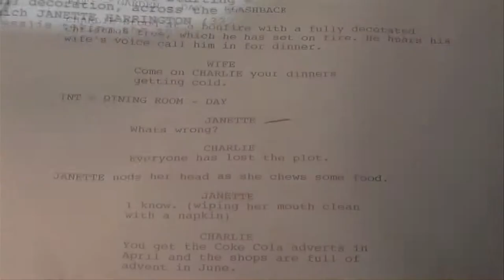Lee Patrick Robinson After Effects Showreel